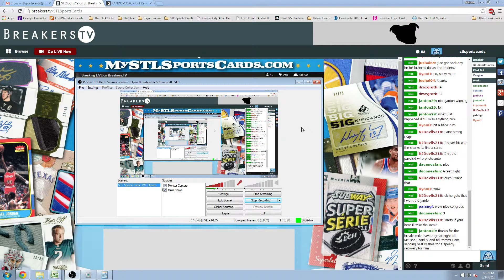$50 NSCC2015 Credit Giveaway for Group Breaks #1254, #1255 & #1256